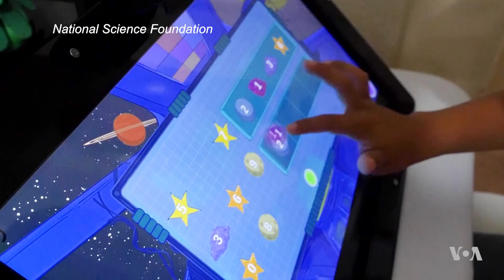For Autistic Kids, Robots Can Be Social, Learning Study Buddy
Robots have been put to work assembling cars in factories, answering questions at conventions and hotel lobbies, moving packages in warehouses, and more. Now, a team at the University of Southern California is studying how well robots work with autistic children, to offer personalized support and learning. Faith Lapidus reports.